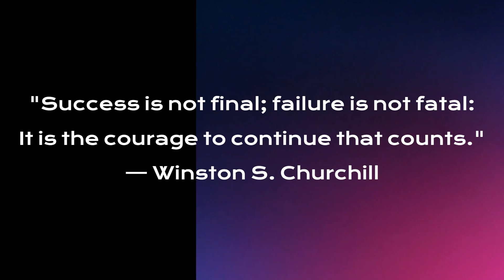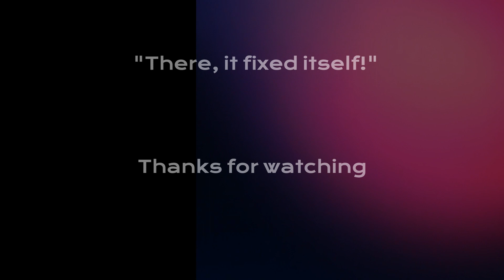Der Big Red Max It Fixed Itself!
This was the 5th flight of Der Big Red Max, named Maximus Periculum.  I was originally going to include a 3D-printed AV bay that hangs off the nose cone but when I got it all assembled, it looks too sketchy for even me.  I love this rocket and have had one close call.  The AV Bay is a bit heavy and I didn't want to risk 8oz of PLA coming in hot with my Eggtimer Quantum in it.  The only way I can get electronics in this rocket would be to switch out the nose cone with one that has an AV bay already build it.  Luckily I have one!  Maybe I will have it ready by the next launch.

The launch was perfect without issue.  I lost it again in the clouds but picked it up pretty quickly.  As it got closer, it seemed like the booster was coming in weirdly and I realized that it got caught up in the shroud lines.  It corrected itself pretty quickly and landed in nice, soft, cow poop!  Thanks, Bessy!

Estes Altimeter read 992 feet at apogee... I'll take it.

Thanks go out to C.R.A.S.H. and all the peeps that came out to kick rockets at the sky!